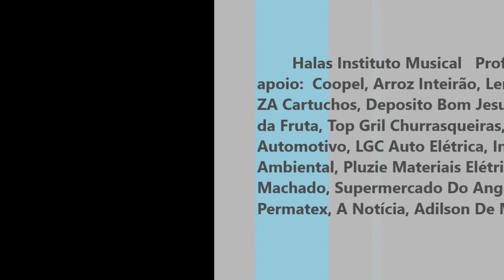Bateristas XXIIª Jam Halas 2016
Bateristas da XXII Jam Halas 2016, Parabéns!!!